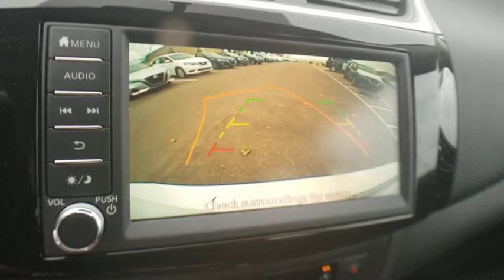2019 Nissan Sentra Bloomfield Hills, West Bloomfield, Novi, Northville, Farmington Hills, MI H519780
Fresh Powder New 2019 Nissan Sentra available in Farmington Hills, Michigan at Suburban Imports Farmington Hills. Servicing the Bloomfield Hills, West Bloomfield, Novi, Northville, MI area.

Fresh Powder 2019 Nissan Sentra SV FWD CVT 1.8L 4-Cylinder DOHC 16VbrbrRecent Arrival! 29/37 City/Highway MPG